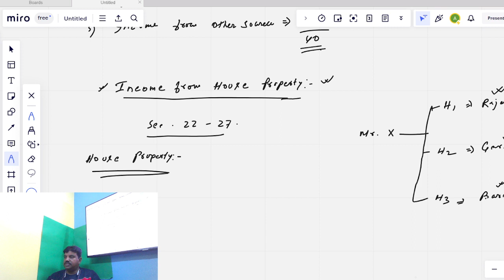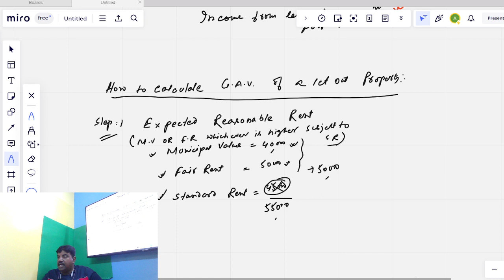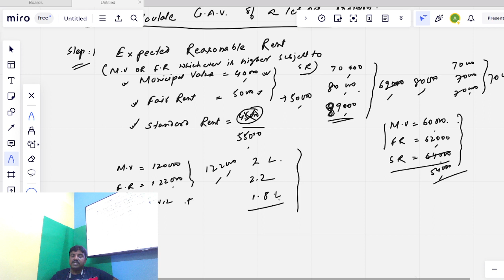INCOME FROM HOUSE PROPERTY - BASIC